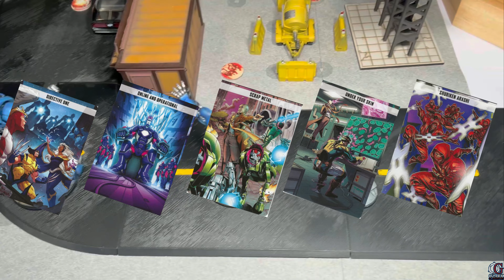Episode 65: Brotherhood of Mutants Vs Sentinels (A Marvel: Crisis Protocol Battle Report)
The Sentinels are back for one more chance at victory. This time they are going up again one of the nastiest group of mutants around - The Brotherhood of Mutants. Can Andy finally get a win with the Sentinels, or will the clock chime 3 times on his defeat?